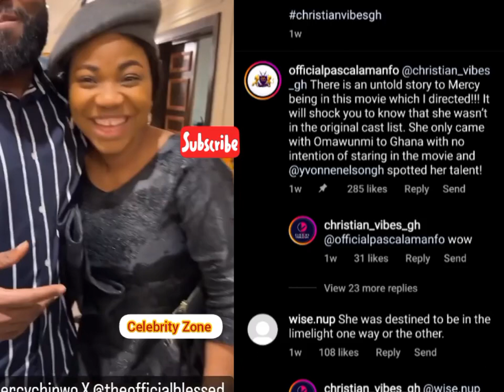Exclusive; Mercy Chinwo Quits Gospel music for Nollywood.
Mercy Chinwo Quits Nollywood for gospel music.